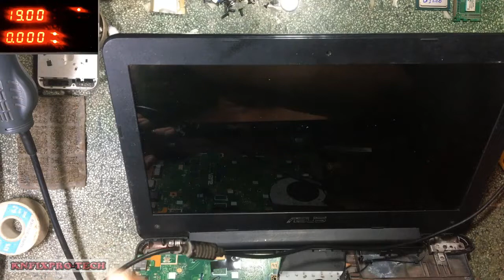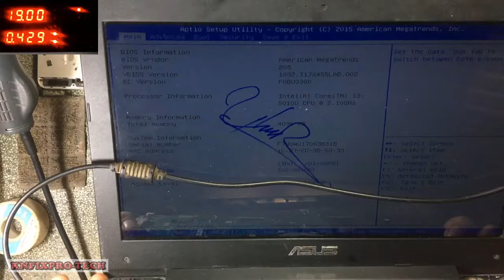Fix Asus X455lj Rev 3.1 Error Power Switch 5602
Repair Asus X455lj Rev 3.1 Error Power Switch 5602